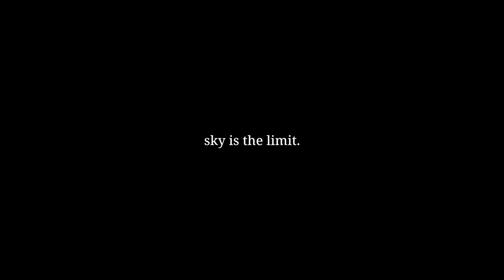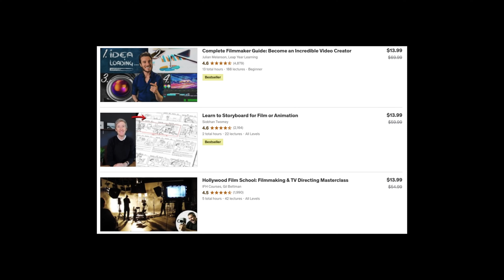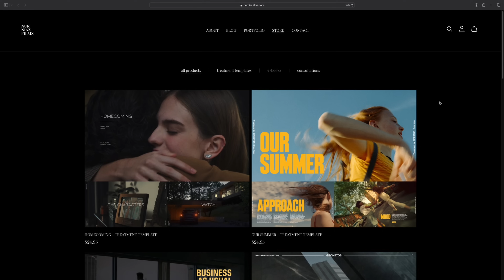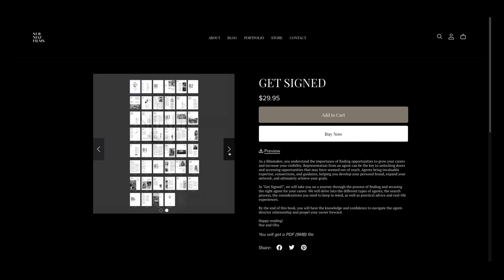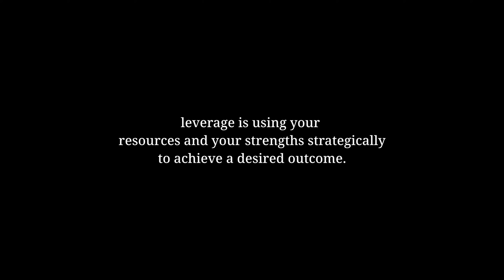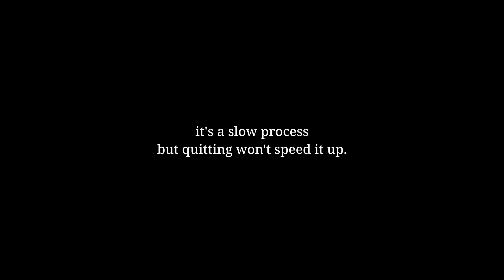Rich Filmmaker Poor Filmmaker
How to apply Kiyosaki's principles and adopt a rich filmmaker mindset + improve your financial intelligence, and leverage your resources to earn more money (as a filmmaker).

00:00 - Intro
01:03 - Principle #1
03:49 - Principle #2
05:51 - Principle #3
08:52 - Principles #4
11:10 - GET SIGNED
12:01 - Principle #5
15:01 - Conclusion